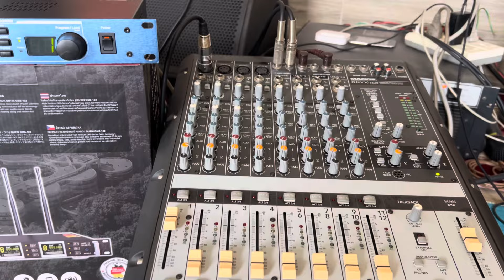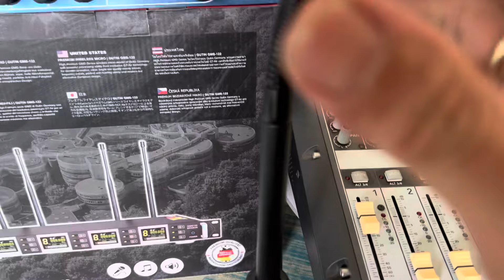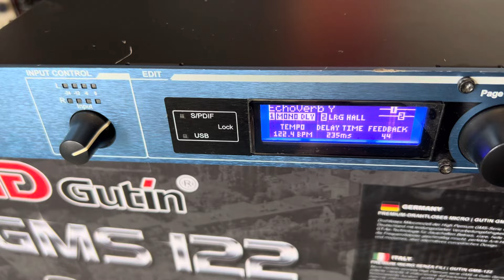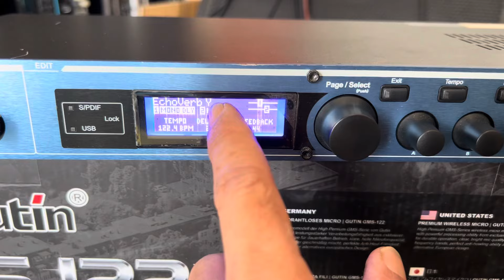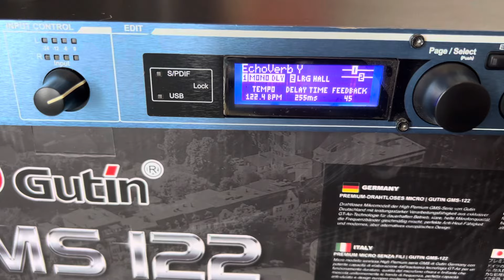Effecf rời lexicon MX300 ghép mixer bãi Mỹ mackie onyx 1220